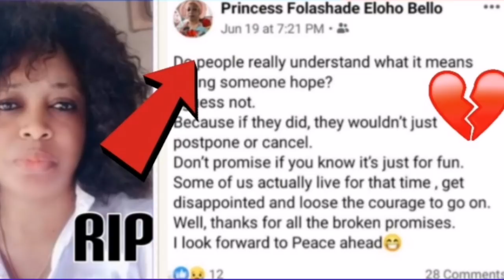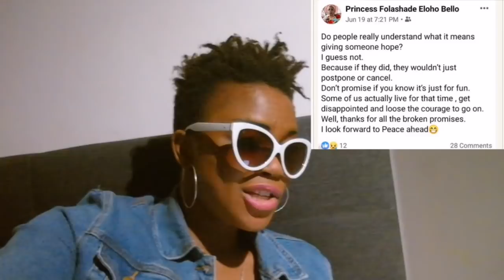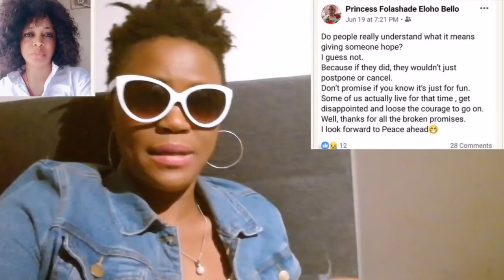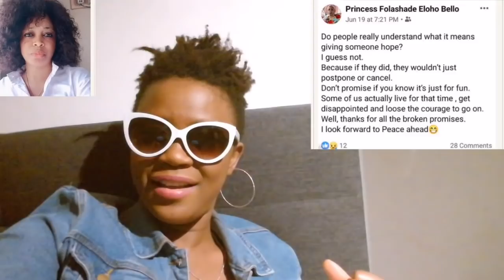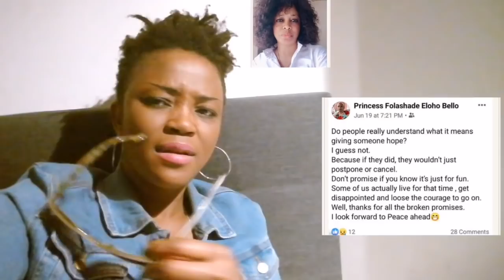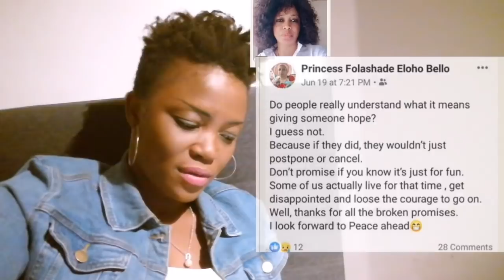😲 R!P Her Laäst FB post Before She Go Meet God, Single Mum Of One In PH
Single mum in ph